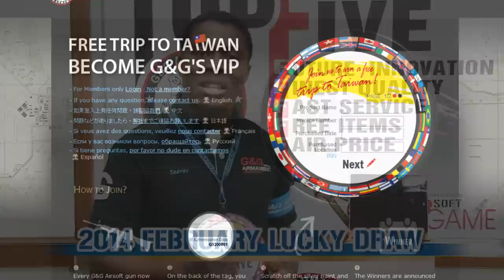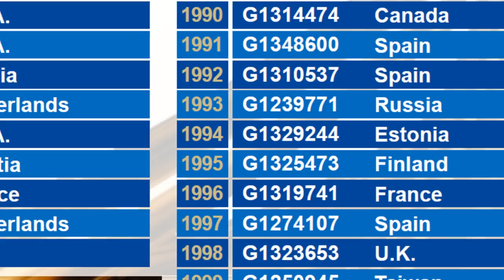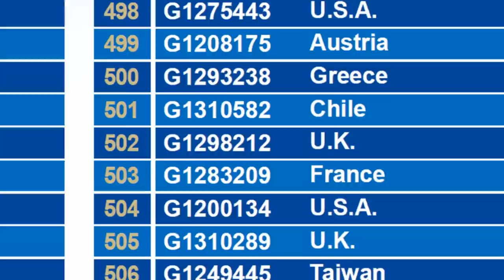G&G February Lucky Draw,2014